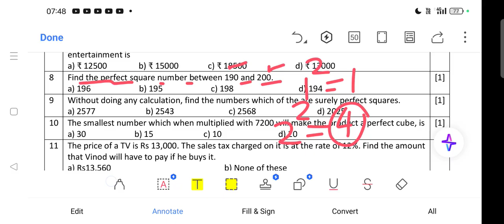Annual Exam 2024-25:Preparation/OAV Class-8/Sub-Math/Question.8: Answer with Explanation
Annual Exam 2023-24/OAV Class-8/Sub-Math/Question.8: Answer with Explanation/Odisha Adarsha Vidyalay

To Attend our online class call or send WhatsApp message to our WhatsApp Mob-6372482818